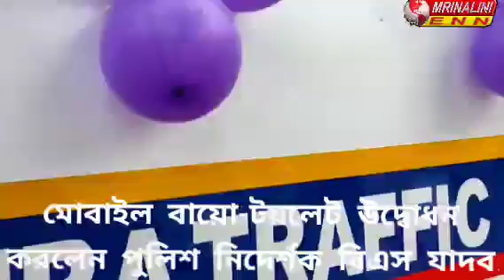মোবাইল বায়ো টয়লেট উদ্বোধন করলেন পুলিশ নিদের্শক বিএস যাদব